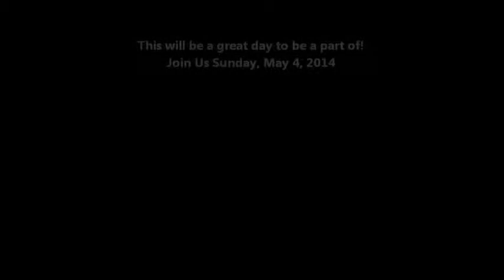PTAG4U Dr Ruff Promo 2014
Dr Gerard Ruff Promo 2014
Will be ministering the Word and Singing at Peace Tabernacle Assembly of God - Sunday May 4, 2014 in the a.m. services 8:30am & 10:30am and doing a concert in the p.m. service 6pm
2308 Soutel Drive - Jacksonville, Florida 32208
Michael Nelson, Pastor